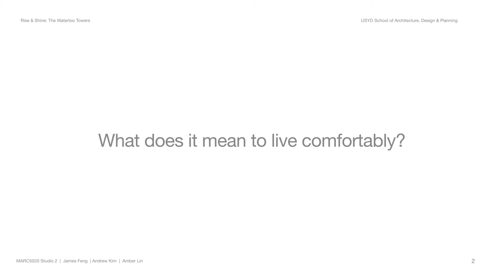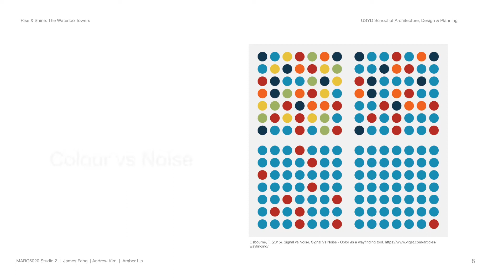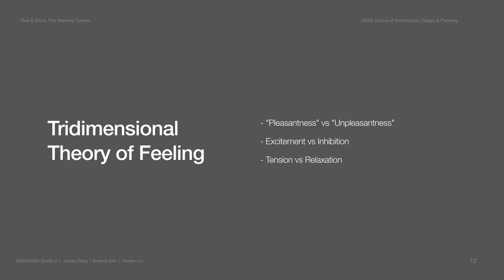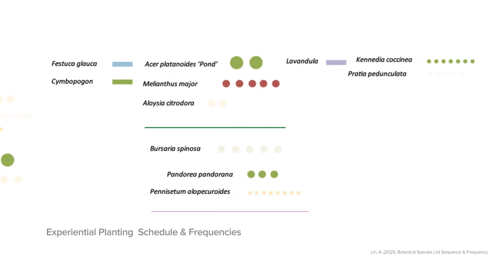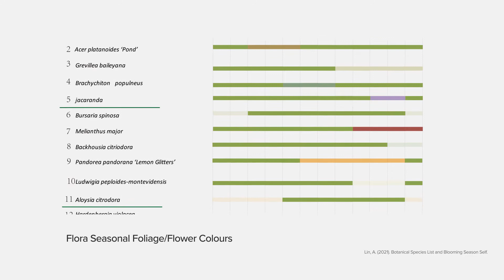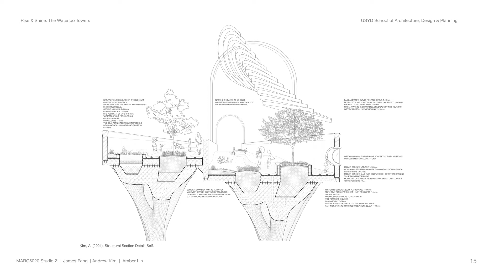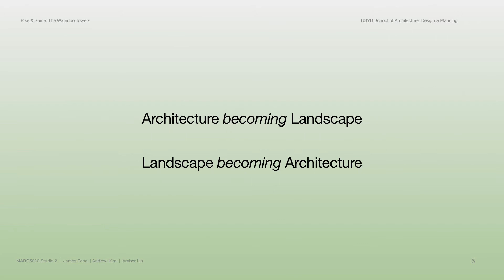The Sydney Waterloo Trail | Garden Bridge in the Sky | An Architectural Proposal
MARC5020 Assignment 2 Submission